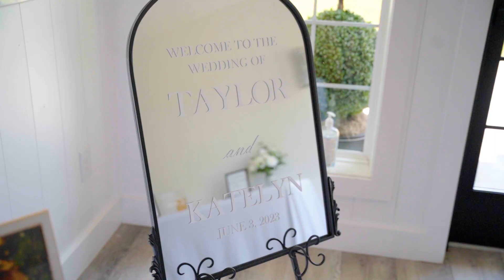Elliott Wedding Trailer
Introducing the enchanting wedding film trailer of Taylor and Katelyn Elliott, a celebration of love and unity that unfolded in the picturesque setting of London, Kentucky at the magnificent Heart of Grace wedding venue. This heartwarming film captures the joy, elegance, and unforgettable moments that graced their special day. Join us on a cinematic journey as we witness the tender vows, radiant smiles, and cherished memories shared by this remarkable couple. From the romantic ambiance to the lively festivities, this trailer beautifully encapsulates the essence of their union. Let the magic of their wedding day transport you to a world of love, happiness, and everlasting commitment.